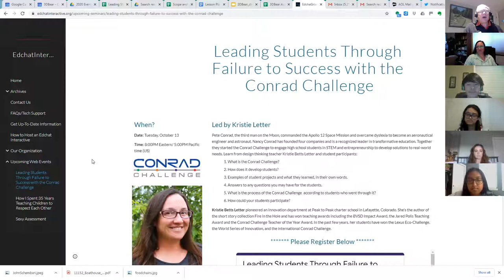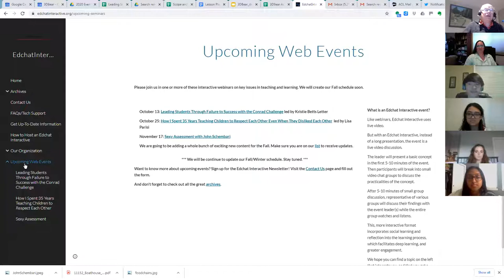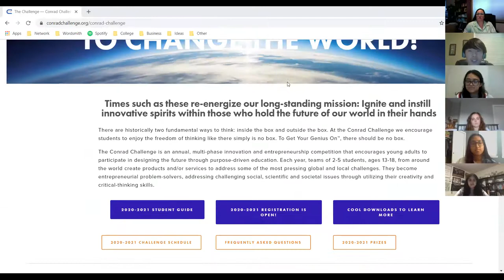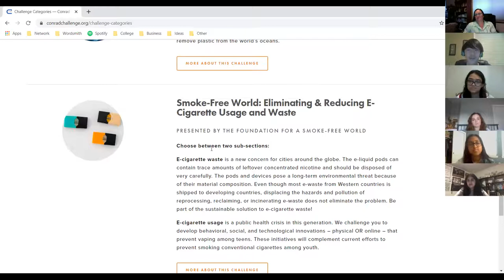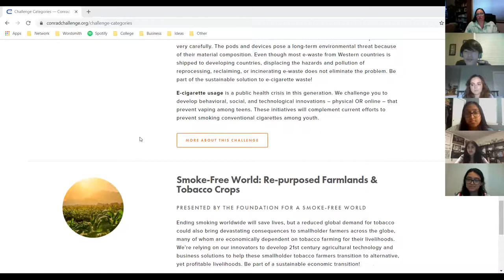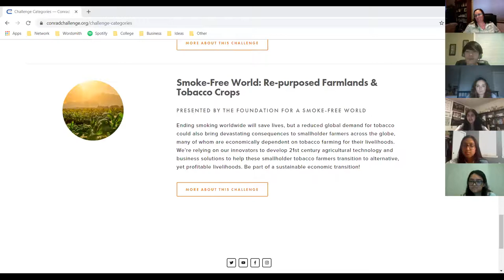FromFailure2Success ConradChallenge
Edchat Interactive webinar, interviewing students on their experiences creating businesses for social good as part of their Conrad Challenge process. We talked about persistence, working in groups, finding your passion, and compared their experiences to "normal" school